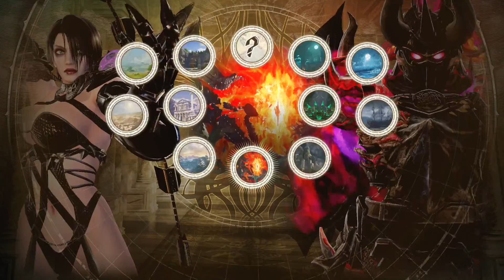Soul Calibur 6 Character Select Screen (All Day 1 Characters)